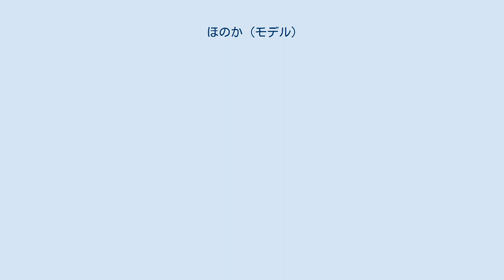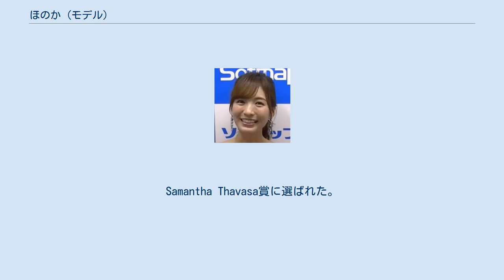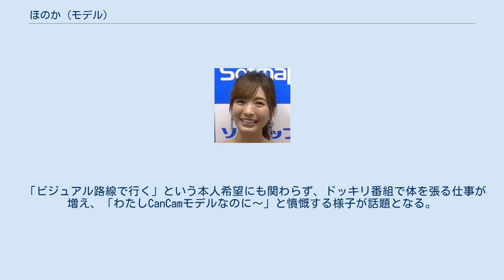ほのか (モデル)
ほのか（1996年3月23日 - ）は、日本のモデル、グラビアモデルである。
アイ・エヌ・ジー所属、ハーモニープロモーション業務提携。
 横浜ベイスターズの本拠地、横浜スタジアムでビールの売り子として勤務。
当時から人気があり、ほのかとして個人でタレント活動を開始。
2016年5月からは川嶋あいらが所属する「つばさグループ」のマネジメント会社アイ・エヌ・ジーとタレント契約。
ほのかとしてデビュー。
「可愛過ぎる売り子」の芸能界デビューと、2016年5月26日付け『スポーツニッポン』（スポーツニッポン新聞社）の紙面を飾り、2017年4月からはハーモニープロモーションと業務提携を開始。
 事務所所属前には読者モデルやサロンモデルとして活動。
大学生ファッションサークル【OASIS】の2016年度のMiss of Circleファイナリスト。
Samantha Thavasa賞に選ばれた。
 2016年6月6日発売の『週刊プレイボーイ』（集英社）で初グラビア。
8月、『週刊ヤングジャンプ』（集英社）のグラビア新星発掘グランプリ「ゲンセキ2016」エントリーし、グランプリを受賞。
 2019年1月10日、週刊ヤングジャンプ創刊40周年を記念した「SS ELEVEN」に選抜される。
 ブログでも競馬予想を展開。
2016年7月に『スポーツニッポン』のイベントで福島競馬場にてビール売りをした時に初めて馬券を購入。
競馬に興味を持つきっかけになる。
その縁で2019年の日本ダービーではスポニチで予想を披露。
その後も主要G1で予想をしている。
 2019年7月23日発売の『CanCam』（小学館）9月号でCanCamの専属モデルに抜擢される。
 「ビジュアル路線で行く」という本人希望にも関わらず、ドッキリ番組で体を張る仕事が増え、「わたしCanCamモデルなのに～」と憤慨する様子が話題となる。